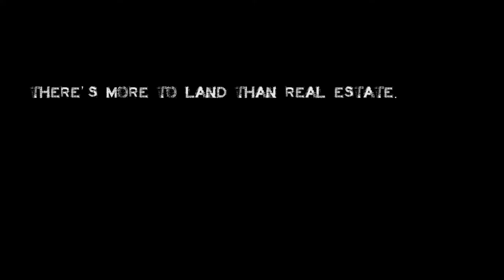'Boy Out Of The Country' TRAILER 2016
Larrikin Ensemble Theatre Productions present 'Boy Out Of The Country', a play by Felix Nobis ... Touring Melbourne & regional Victoria May/June 2016.
Starring Jane Clifton, Martin Blum, Amanda LaBonte, Trent Baker, & Christopher Bunworth... live music score by Bang Mango Cools.
Trailer Shot & directed by Bang Mango Cools.